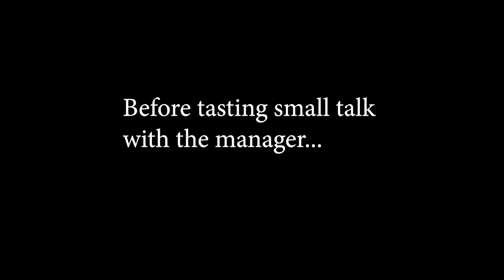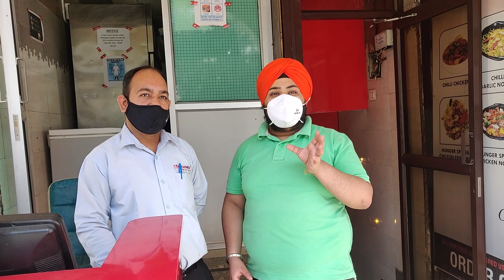99rs ka full meal(veg & non-veg) | Crispy Crunchy Burger | Hunger wings , Faridabad | Foodies World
Hunger Wings
SCO 134, Huda Market, Sector-16, Faridabad

0:00 Intro
0:49 Location
1:09 Sitting Arrangement
1:55 Interview with the Manager
3:47 Humger Wings Food Review
4:27 ₹99 Combos Review
6:45 Crispy & Crunchy Burger Review
8:24 Hunger spl. Gravy Mutton Momos Review
11:23 Outro

Photographer : Rupam & Keshav
Editor : Rupam
Thumbnail : Ishaanpreet